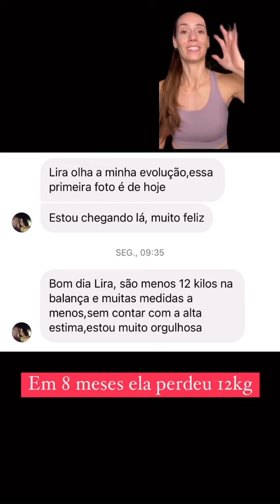Como emagrecer treinando em casa